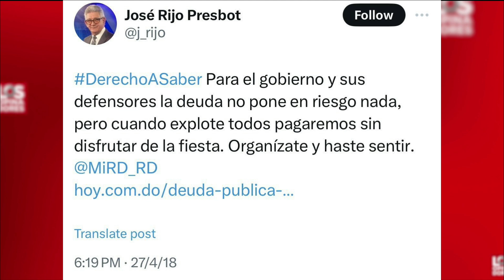LOS OPINADORES 29 12 23 B5